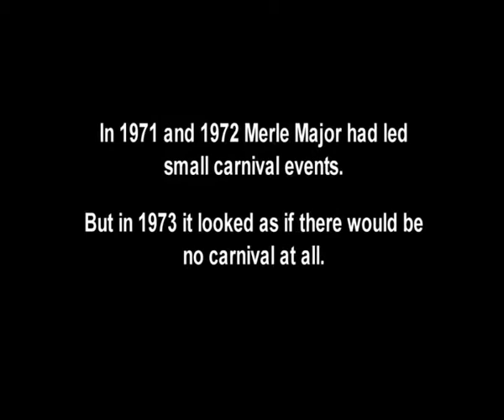'73 Remembered: Leslie Palmer & The Notting Hill Carnival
Join Leslie Palmer & friends on 21st August 2013 as we celebrate the 40th anniversary of Carnival as we know it today. Music, films, memories... All welcome, all free. Ladbroke Grove as it used to be.

1 Thorpe Close, London W10 5XL. 4-10pm